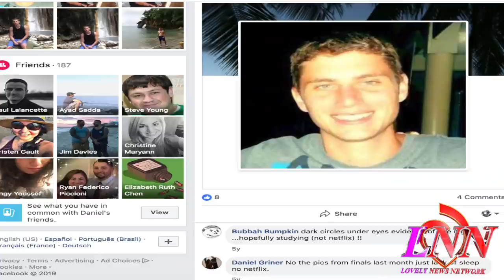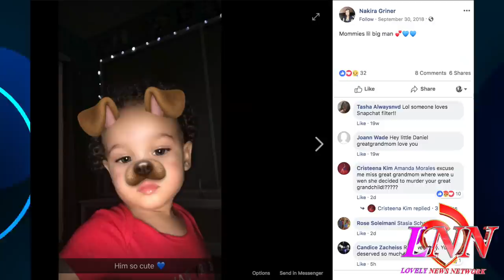Nefarious NJ~Mother fakes kidnapping! k!lls toddler and hid his remains in her PURSE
Today's Look😍
Lip Color:💄💋